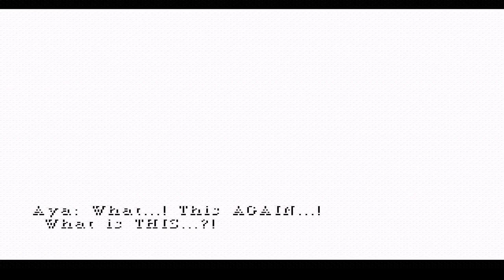Parasite Eve-Part 2:A Walk In The Park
Time to go back into the past, and play a PS1 cult classic. Parasite Eve is one of my favorite games on the console, and one i have never fully beaten.

I plan to tackle the main game then the Chrysler Building and its 77 floors (not 100 past me) in NG+. but will be able to be the building that has eluded me for years?

Also, a quick side note. I messed up a bit here. I was using the wrong core for my emulator so the game doesn't look as good as it can, but as you see here i had some weird glitches, and well. things.